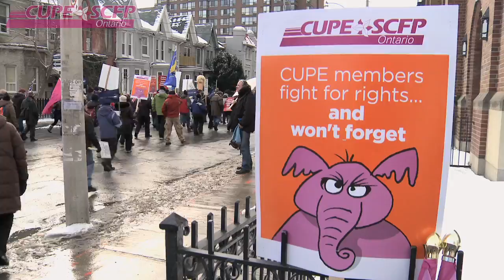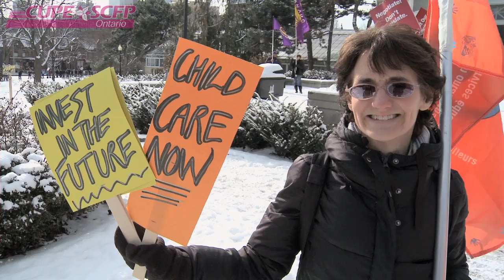Rally for Rights & Democracy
CUPE Ontario at the January 26th, 2013 Rally for Rights & Democracy